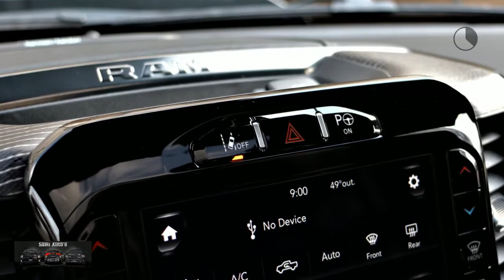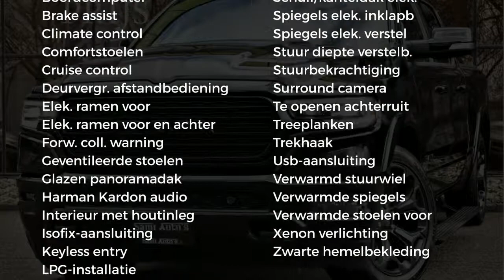Dodge Ram 1500 BLACK PACK LIMITED | PRIJS MET LPG EN COVER | ALL IN BLACK & ALLE OPTIES HEMI 401 PK